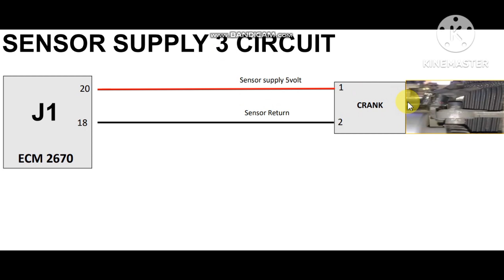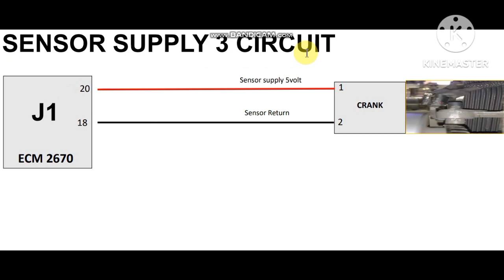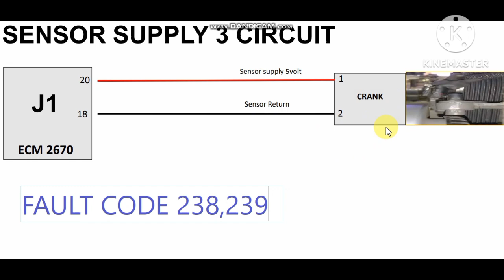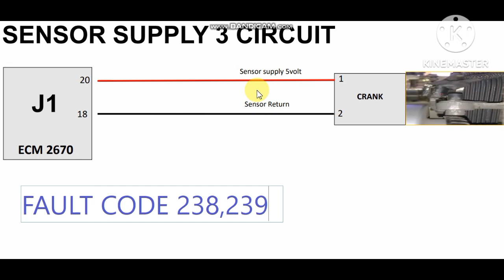Fault code 238, 239 | sensor supply 3 circuit | crank shaft sensor | engine speed sensor | voltage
Fault code 238, 239 | sensor supply 3 circuit | crank shaft sensor | engine speed sensor | 5 volt sensor supply circuit | Low 5 voltage | majoka auto tech. | ajay majoka

Fault code 238
fault code 239
sensor supply 3 circuit
crank shaft sensor
engine speed sensor
5 volt sensor supply circuit
Low 5 voltage